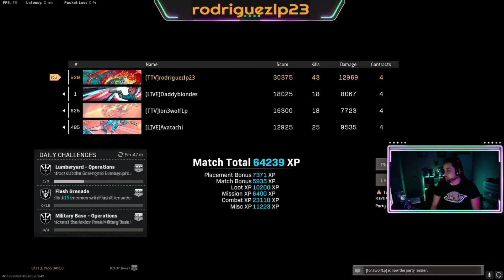INSANE 43 KILL GAMEPLAY!!!! *NEW* PERSONAL RECORD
In this video I was playing the best mode EVER in warzone, Buy back battle royale. Together the four of us we drop 104 kills in this gameplay + I break my personal record for an amazing 43 kills.

GUYS DROPPING A LIKE IN THE VIDEO IS FOR FREE!